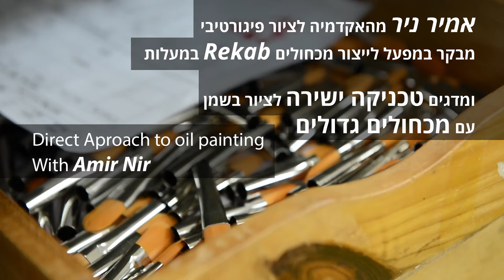סדנת ציור בשמן עם סיור במפעל מכחולים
אמיר ניר בביקור במפעל מכחולים ובהדגמת ציור ישיר עם מכחול - שמן על בד